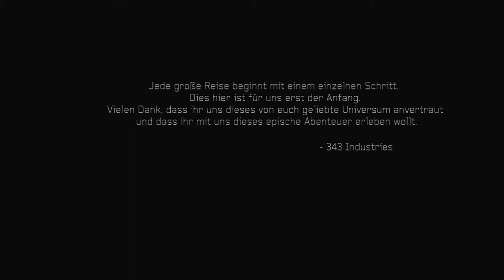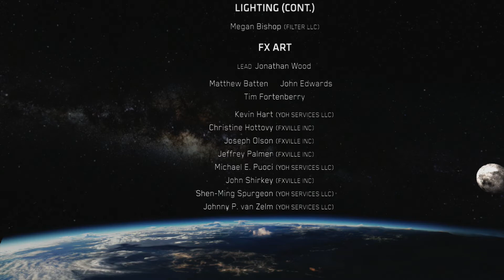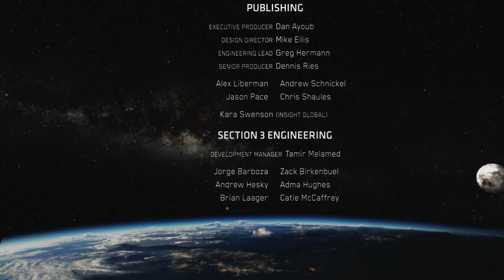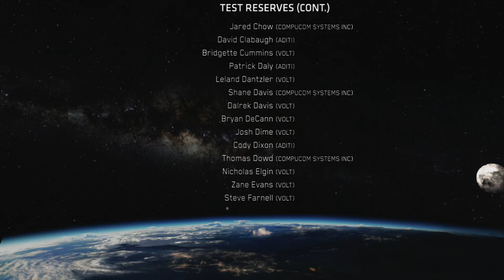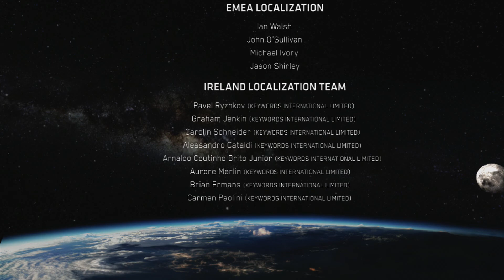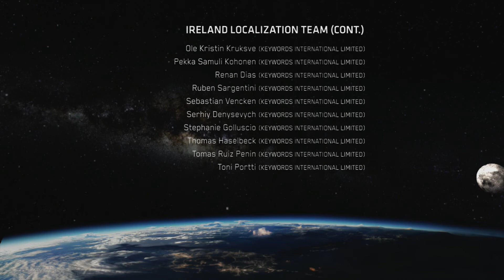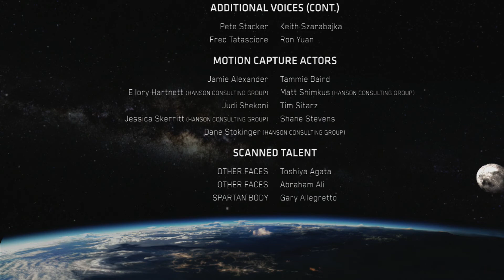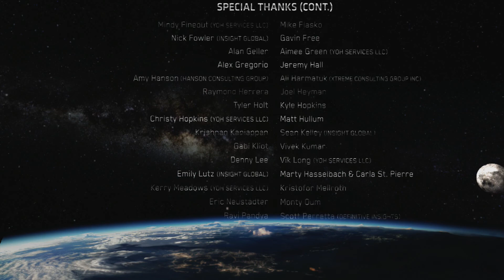[031Ende] Halo 4: Menschsein [Ger/LP/HD][Legendär+][ReUp]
(o.o)---[▼ INFORMATION ▼]---(o.o)
Let's Play Halo 4
►Game:
Halo 4
► Schwierigkeitsgrad:
Legendär
►Schädel:
☻Gold:
Gewitter
☻Silber:
Kuhglocke, IHDVSK, Grunt-Geburtstagsparty
►Genre:
Ego-Shooter, Action
►Publisher:
Microsoft Studios
►Entwickler:
343 Industries
►Mission:
8- Mitternacht
Epilog